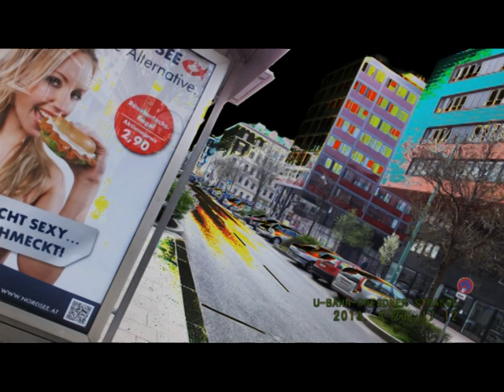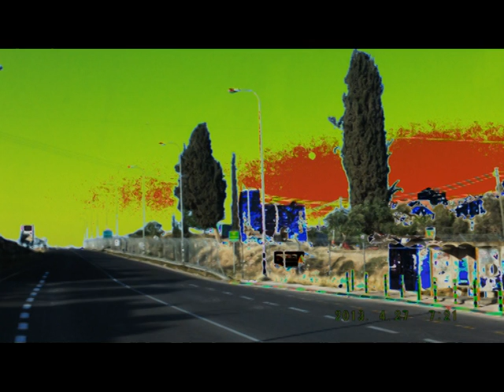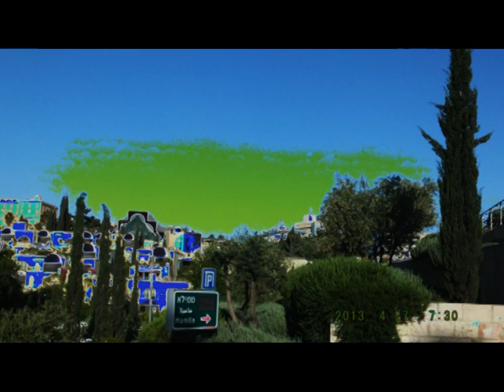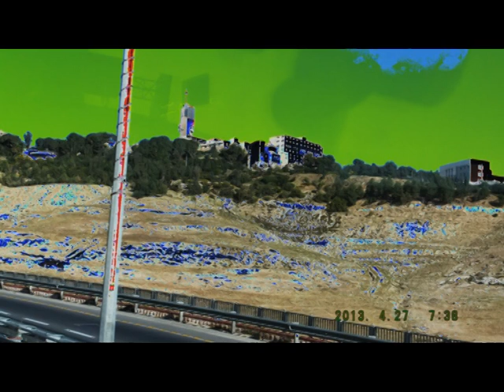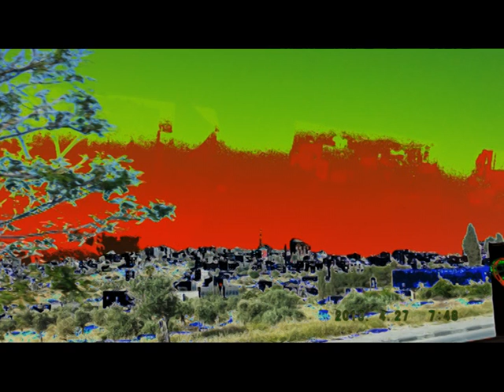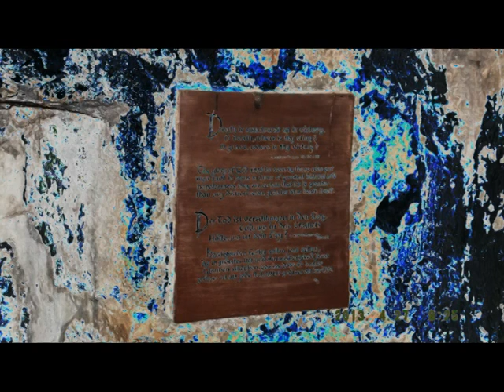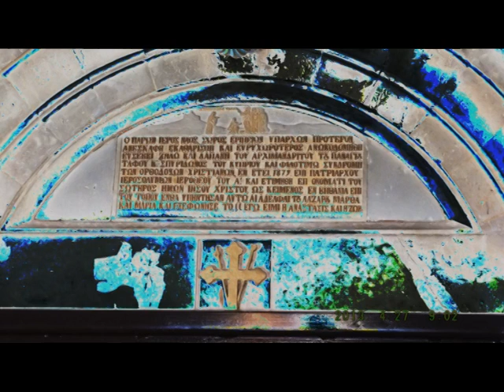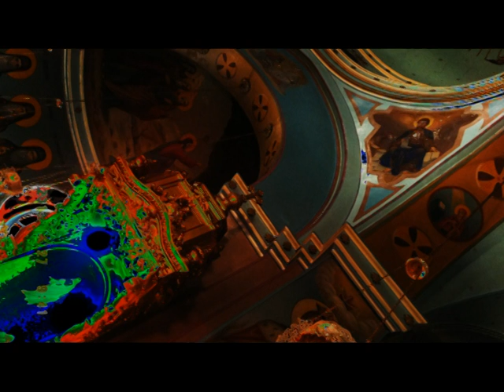JERUSALEM FOTO=KREATIV FOTO=ISUS 1/888=MOUNT ATOS=HILANDAR-SVETI SAVA=ST CATHERINE MONESTRY-MT SINAY